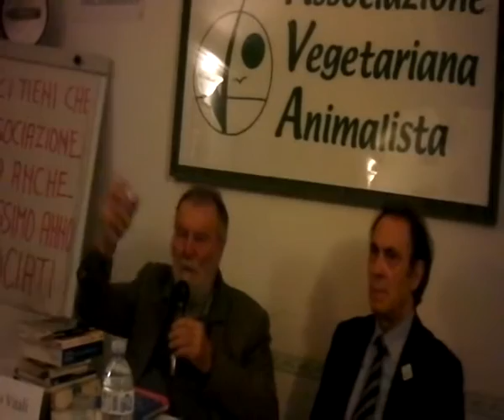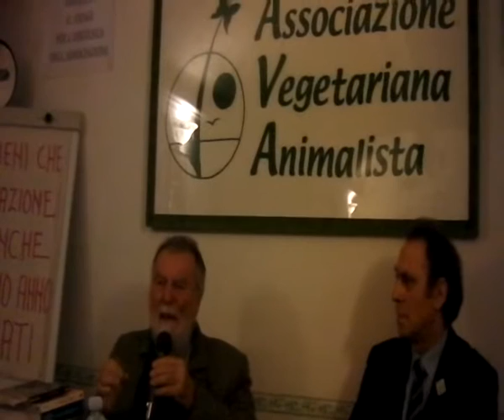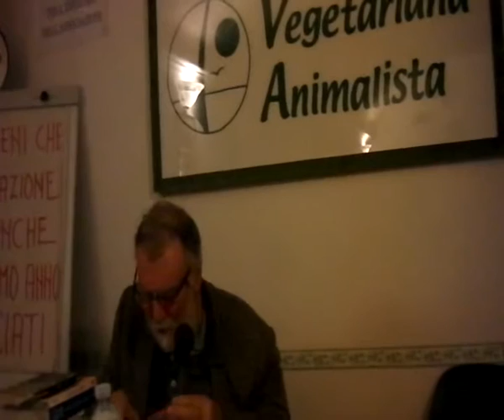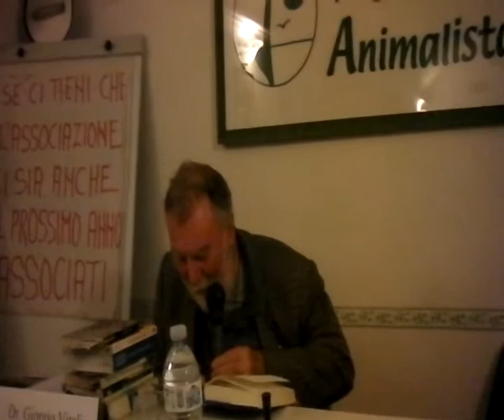CONFERENZA DEL DR. GIORGIO VITALI SUI MISFATTI DELL'INDUSTRIA 1 FARMACEUTICA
CONFERENZA DEL DR. GIORGIO VITALI SUI MISFATTI DELL'INDUSTRIA FARMACEUTICA PRESSO IL CENTRO CULTURLE A.V.A. A PIAZZA ASTI - ROMA IL GIORNO 22 OTTOBRE 2015 PARTE PRIMA